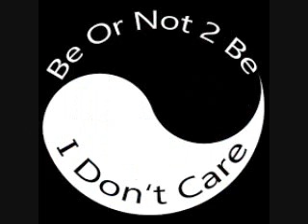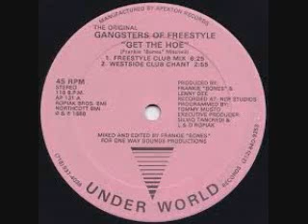Freestyle Melania NelyM mix 2020 BY DJ Tony Torres